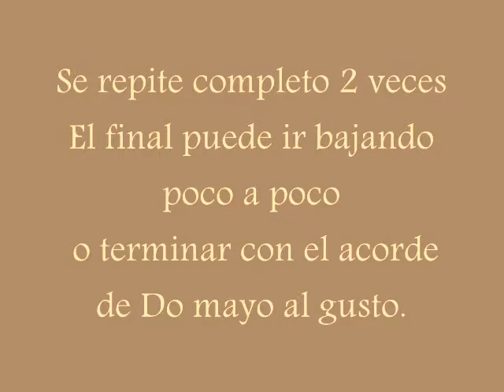Acordes de Guitarra (EN MI CASA LA QUE MANDA ES MI MUJER) cumbia.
Video tutorial Acordes de Guitarra (EN MI CASA LA QUE MANDA ES MI MUJER) cumbia.
LE DAS A LA FOTO Y VES MI CANAL Y AQUÍ MI BLOG.